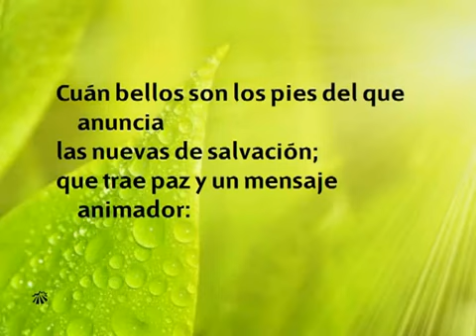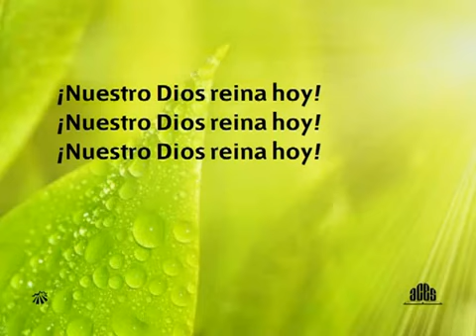070 Nuestro Dios reina - Nuevo Himnario Adventista Cantado